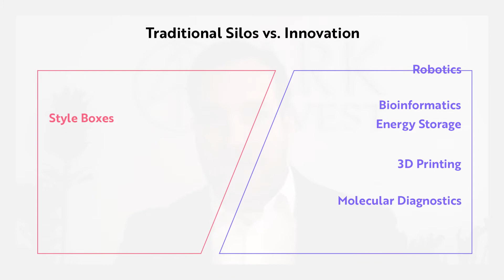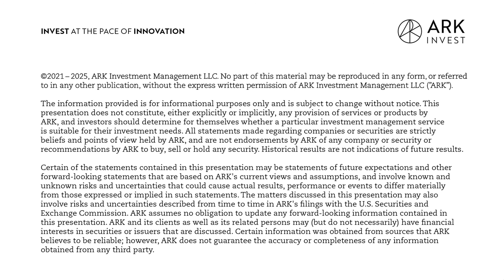0103: The Siloization of Wall Street | 'The Switch'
On this episode of The Switch, host Ren Leggi, Client Portfolio Manager for ARK Invest, is joined by ETF Trends' CEO Tom Lydon and CIO Dave Nadig, with plans to focus on four market inefficiencies found within the public equity markets for innovative stocks. Episode three focuses on the siloization of Wall Street - the splitting of personnel, data, etc., into isolated units with poor communication, which is based here around the role technology is playing, as it continues to seep into the market.